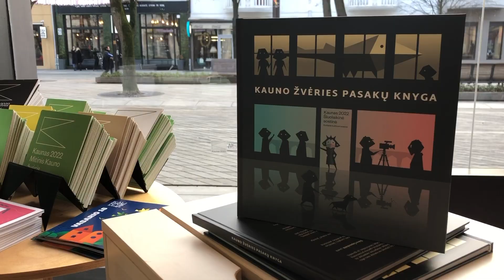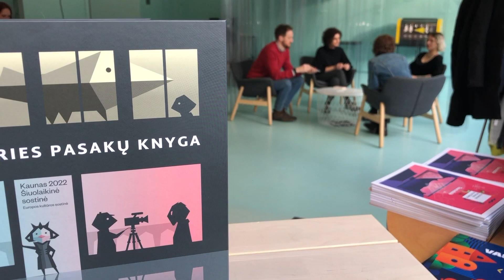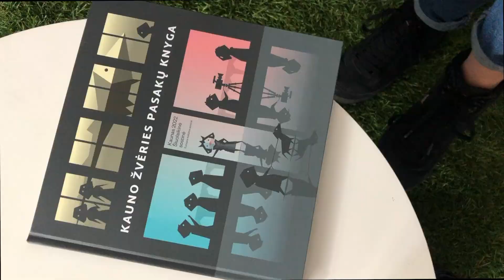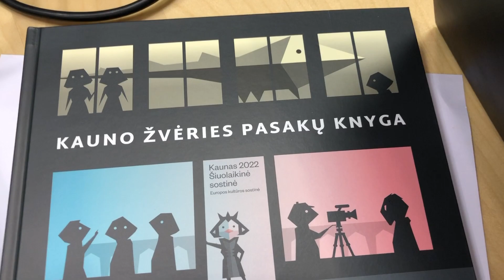Kauno Žvėries pasakų knyga | Tales of the Beast of Kaunas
„Kaunas 2022“ ofisą jau pasiekė Kauno Žvėries pasakų knyga!

„Tokio Žvėries, kokį turi Kaunas, nerasi niekur. Jis įsitaisęs ne kokioje nors oficialioje emblemoje, bet, galima sakyti, miesto širdyje, smegenyse, kepenyse. Jis varinėja miesto kraują, kuria sapnus ir mistinius nuotykius, gamina prisiminimų fermentus, šiaušia vaizduotę. Jis yra miesto globėjas, šeimininkas, jo gyvastis, atmintis, ateitis ir stebuklingoji galia.“

Daiva Čepauskaitė, poetė